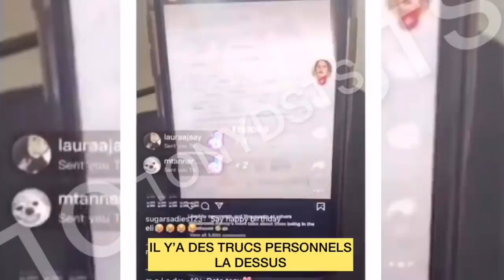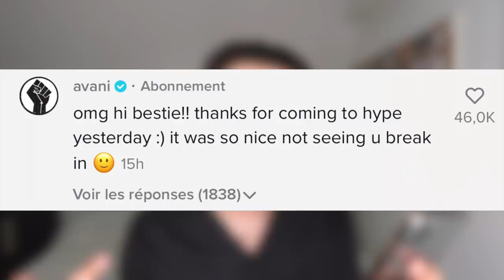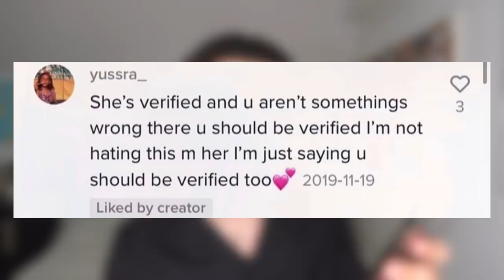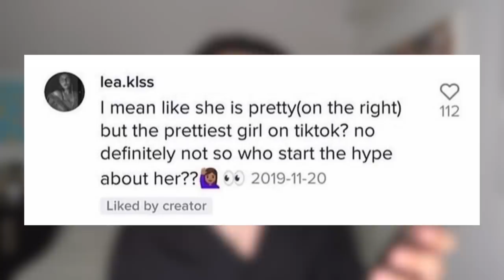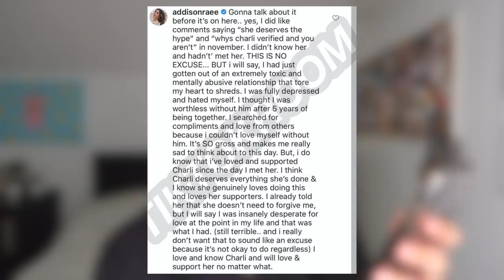CHARLI DAMELIO VS ADDISON RAE: LA VÉRITÉ !